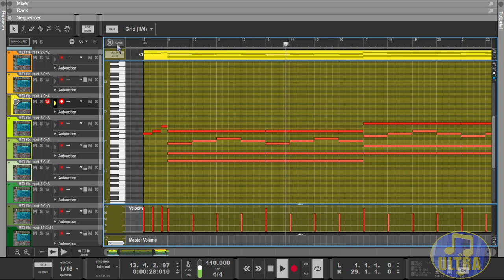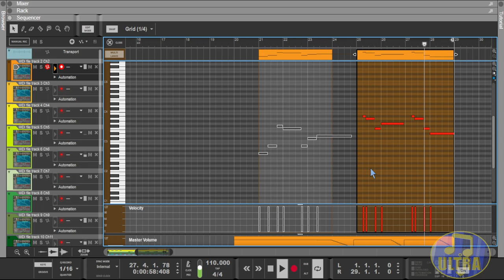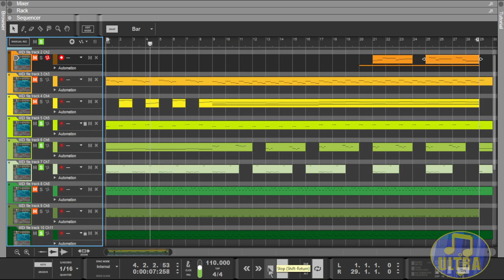Goldeneye 007 Music: Surface 2 X [Midi Showcase]